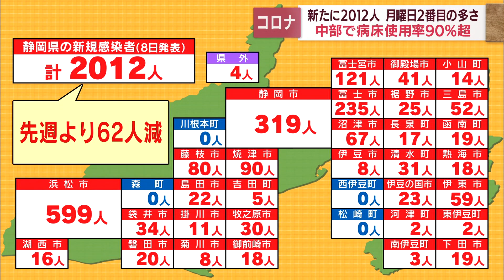【新型コロナ 8月8日】静岡県内2012人が感染 9日ぶりに前週から減少も月曜では2番目の多さ 病床使用率は82.2％